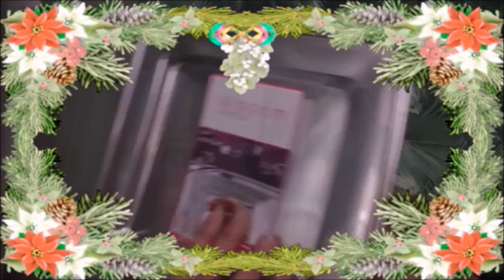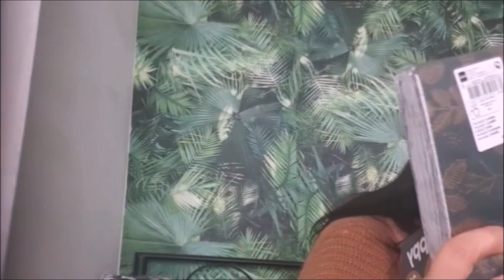🎄ACTION REACTION HAUL SPECIAL NOÊL🎄 DECO PREPARATION🎄 BONUS IVY👀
Haul special achat preparation déco noël